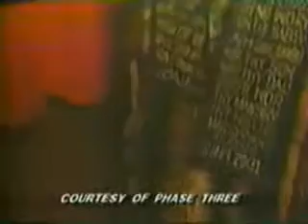JUBILEE PALACE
THE ORDER  MELCHESIDEC EAST WEST NORTH AND SOUTH